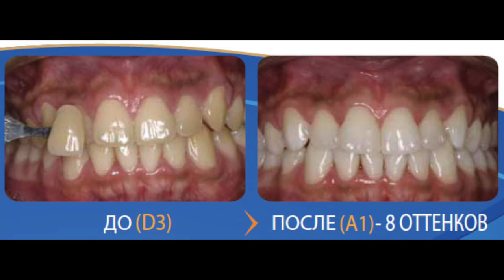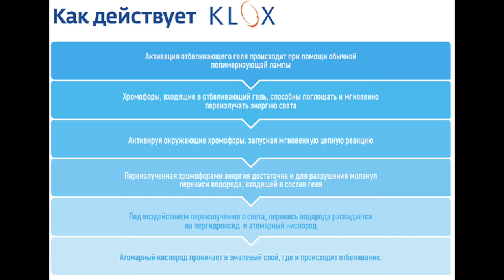Отбеливание зубов в Стоматологии 32Pro (Санкт-Петербург)